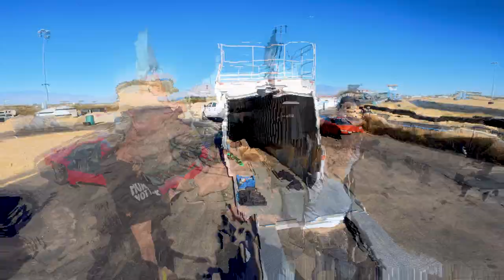U-Wrench & VTEC Academy at Musselman Honda Circuit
Brian, Carter & Aaron from VTEC Academy invited Brandon and Auriel from U-Wrench to drive their daily drivers at Musselman Honda Circuit in Tucson Arizona to give them their opinion on the cars and how they handle on the course. There were a few issues with one of the cars, but all in all, it was a good day on the track.